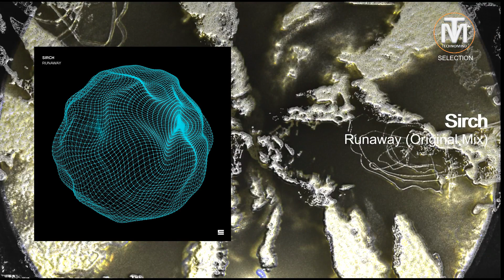Sirch - Runaway (Original Mix) [Record Union]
Title: Runaway (Original Mix)
Artist: Sirch
Label: Record Union
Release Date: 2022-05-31